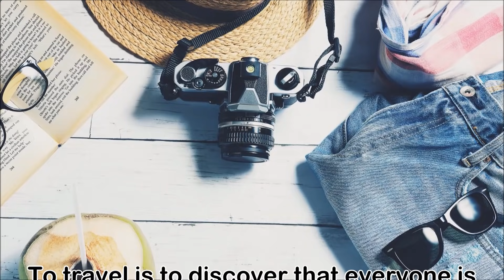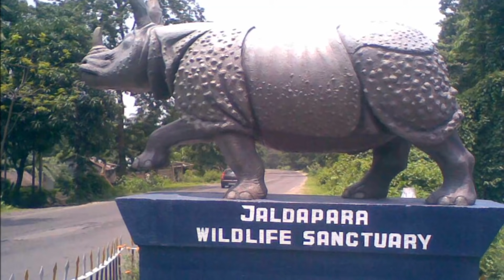Kolkata Tourism | Famous 15 Places to Visit in Kolkata Tour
Explore the famous Kolkata tourist places and sightseeing spots for the best Kolkata tour experience.

Some of the Top 15 Points of Interest in Kolkata City for Tourism Visit are:

Kolkata Tourism:
1. Howrah Bridge  2. Victoria Memorial  3. Eden Gardens  4. Park Street   5. Dakshineshwar Kali Temple   6. Birla Mandir

Kolkata Tourist Places:

Called as the City of Joy, Kolkata is the biggest urban agglomerations in India. The city does not need behind in any field whether be it games or training, they leave their stamp noisy and clear. The wonderful time amid the Durga Puja celebration to the dynamic markets in the city, everything would catch your consideration.

Kolkata Tour:

Step by step instructions to Reach Visit Kolkata

Via Plane: The Netaji Subhas Chandra Bose International Airport is the airplane terminal associating Kolkata with rest of India and the world. There are visit flights back and forth from the city.

By Bus: The most well known transport station in Kolkata is the Esplanade transport station. It not just has transports going back and forth from India however from Bangladesh moreover.

Via Train: The Howrah railroad station is very much associated with all the real urban communities of India. It is the most noteworthy taking care of limit railroad station in India with 26 stages. One can without much of a stretch take a ship to achieve the opposite side of the waterway.

Arranged on the banks of stream Hoogly, the capital of West Bengal, Kolkata is situated here. The place has the most established working port in India and the third metropolitan city in the nation. The different social mixes and current period framework have made this place an absolute necessity visit goal in the rundown of the explorers.

Make the most of you tour with this Kolkata Trip Guide. You may also be interested in: